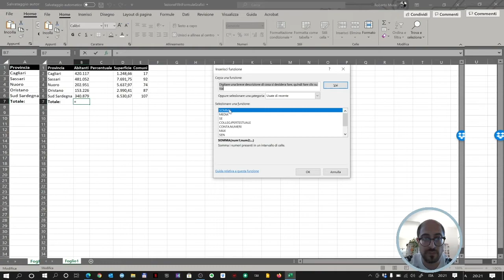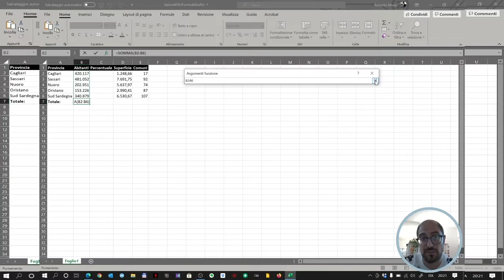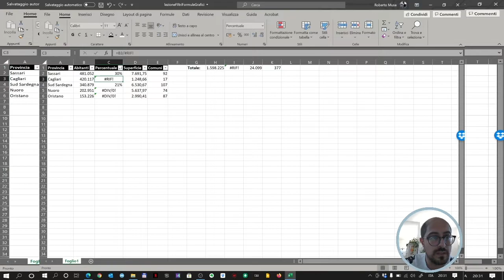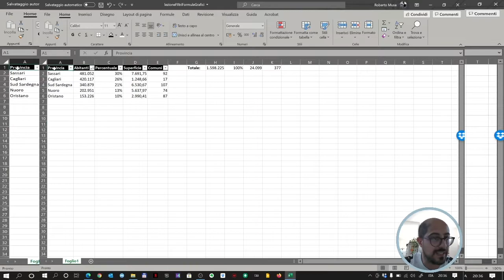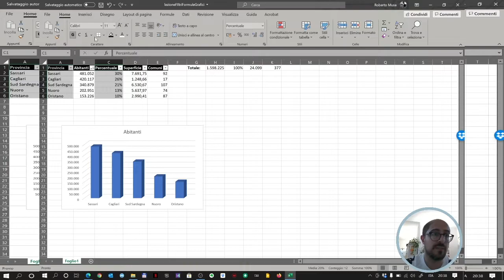Microsoft Office Excel - Formule, filtri ed ordinamenti e grafici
Nel video una panoramica di alcune delle funzioni di Microsoft Office Excel, con le formule, i filtri ed i grafici